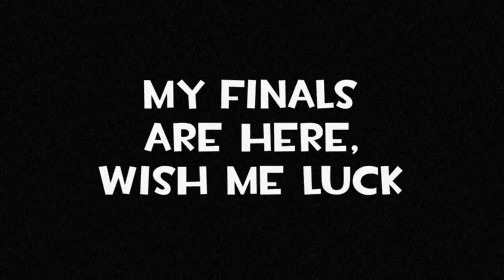TF2NOT: Finals Beat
And so my finals are finally here, that means no videos for the next few days, up to 10 days even. I might hack that out and try to make something but other than that, wait till 15th and I'll be free from there on out till next year.